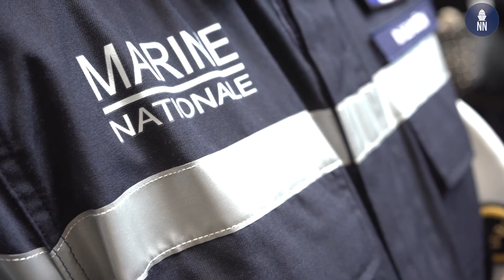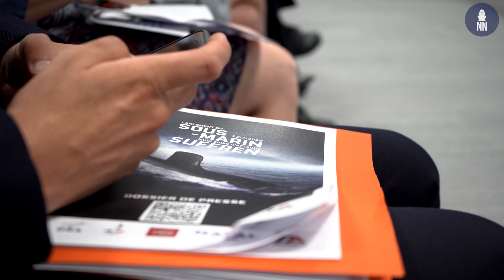French Navy's New Generation SSN 'Suffren' Launched by Naval Group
On July 12, 2019 in Cherbourg, Naval Group launched the Suffren, during a ceremony attended by French President Emmanuel Macron. Suffren is the first of six new generation, Barracuda-type, nuclear-powered attack submarines (SSN) for the French Navy.

The Suffren-class is designed to replace the Rubis-class in the French Navy (Marine Nationale). Naval Group is in charge of the construction of this submarines series, including the design and construction of the ship and information systems as well as the manufacturing of the main components of nuclear boiler rooms.

The technical characteristics of the Suffren-class submarines
Surface displacement: 4,700 tonnes
Diving displacement: 5,300 tonnes
Length: 99 metres
Diameter: 8.8 metres
Maximum depth: over 350 meters
Armament: naval cruise missiles, F21 heavy-weight wire-guided torpedoes, modernised Exocet SM39 anti-ship missiles
Hybrid propulsion: pressurised water reactor derived from the reactors on board the Triomphant-type SSBN and Charles-de-Gaulle aircraft carrier, two propulsion turbines, two turbo generators and two electric motors
Crew: 65 crew members + approx. 15 commandos
Availability: over 270 days per year